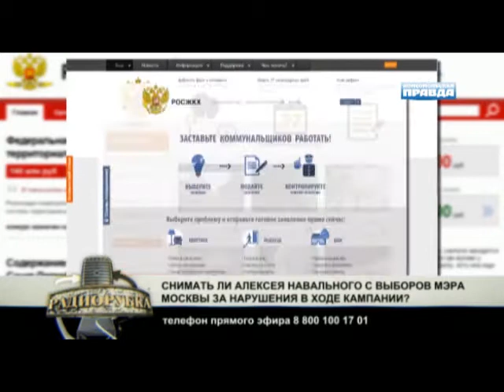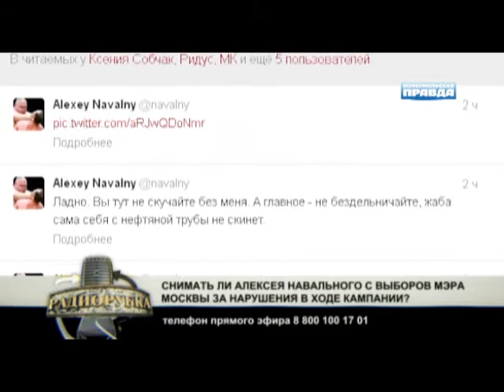Навальный идет на выборы мэра Москвы